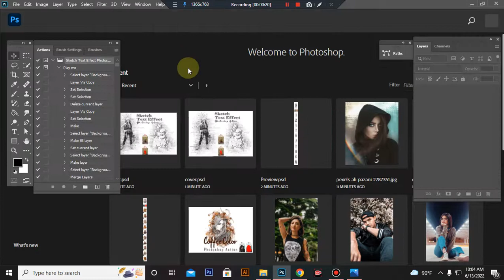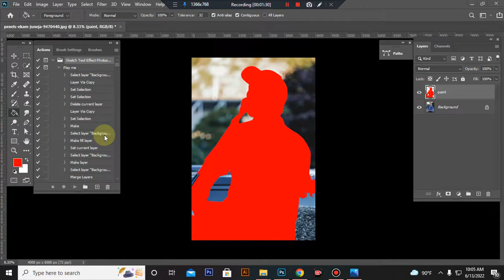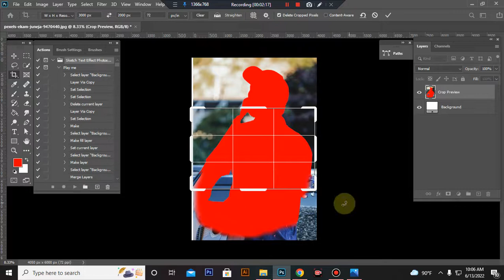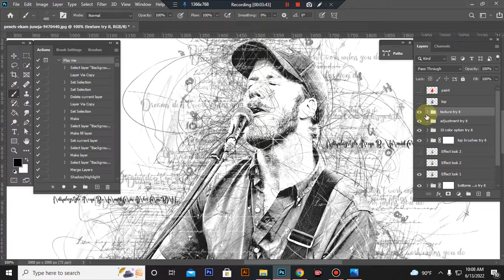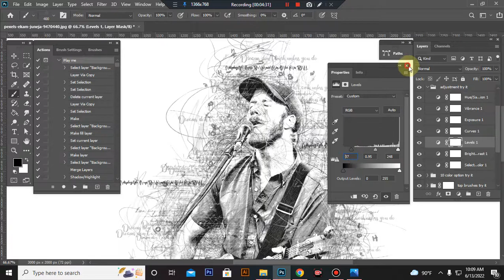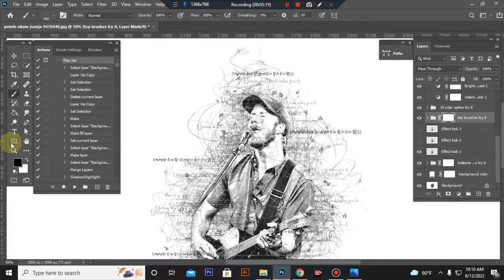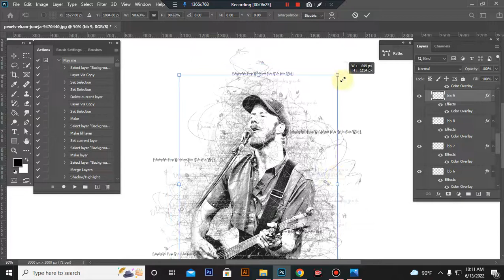Sketch Text Effect Photoshop Action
This action is designed to transform your photos into real Sketch Text Effect look. With this is professional pack you may turn your ordinary
photos into extraordinary images. Easy to customize, Non-destructive effect. In this action you will get 3 Effect look & 10 different
color option when you open unviewed eye. You can change color very easily.